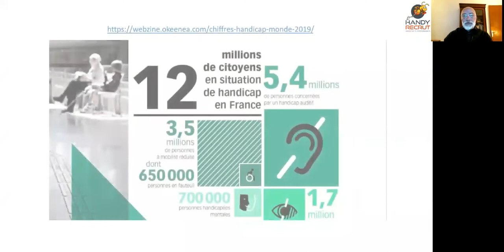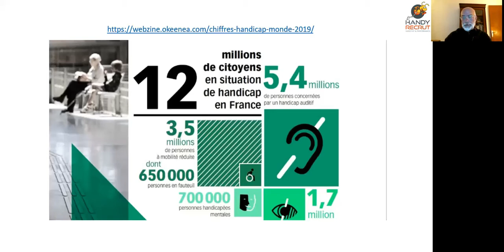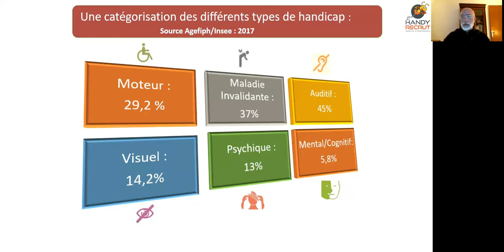Intro handicap au travail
Introduction au webinar de Benoit Perreau : la politique handicap au travail.